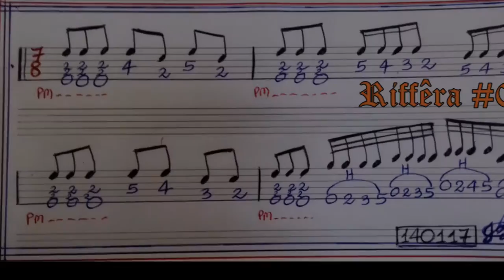Como fazer Riff Prog Metal - RIFFÊRA #004 - #202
RIFFÊRA é o QUADRO que ensino RIFFs de Rock e Metal aqui no Canal ADEMIR HOMRICH - MÚSICA. Pretendo que esse quadro tenha ao menos 100 RIFFS. Esse é o 4º: RIFF, de PROG METAL em Em.
Farei aqui RIFFS compostos por mim e de bandas de Rock, Metal e subgêneros. Sempre terá algo interessante! Quem curte guitarra e esses gêneros, FIQUE LIGADO! Vou ensinar a tocar esses riffs e todos eles terão tablatura, partitura ou ritmo escrito.
Tocar ROCK e METAL é uma dificuldade que muitos alunos meus têm devido ao fato da utilização de POWER CHORDS, diversos tipos de Intervalos, escalas e modos. Por isso tive a ideia de exemplificar através de RIFFS diversas formas de tocar esses gêneros e subgêneros. Penso que será muito útil para quem está em nível INICIANTE, INTERMEDIÁRIO e até AVANÇADO!
Como tudo que posto aqui no Canal nesses últimos DEZ ANOS, sempre trabalho com dedicação e carinho, almejando fazer um trabalho que seja interessante, útil e que ao mesmo tempo me faça SENTIR BEM! E dessa forma, vamos seguindo... :)
É sempre o MAIOR INCENTIVO que tu podes dar ao meu trabalho!